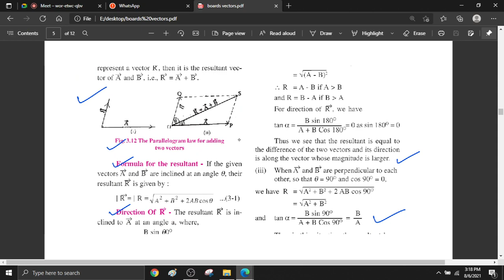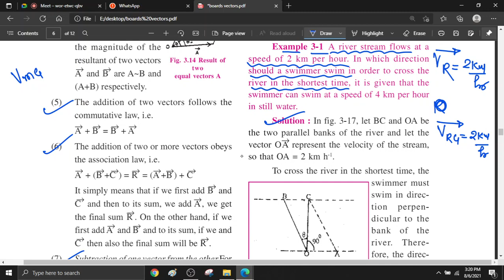river man problem on vector 6 august